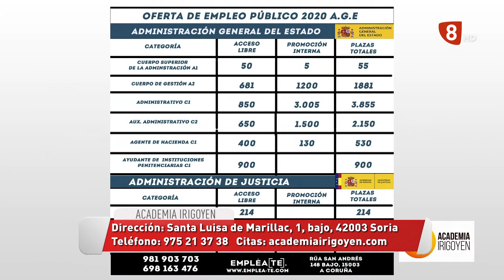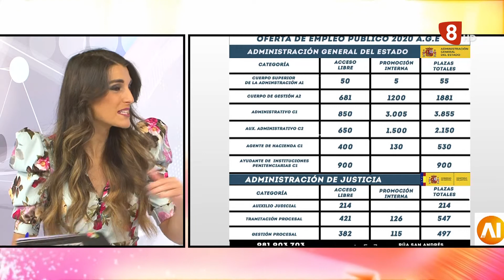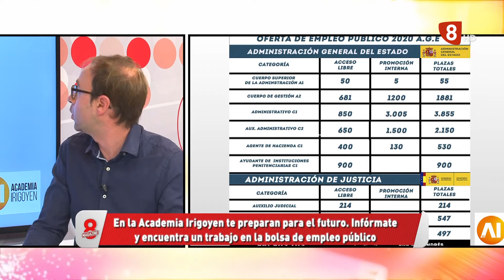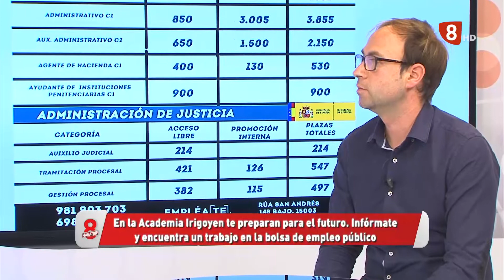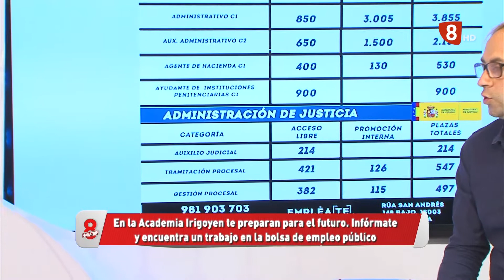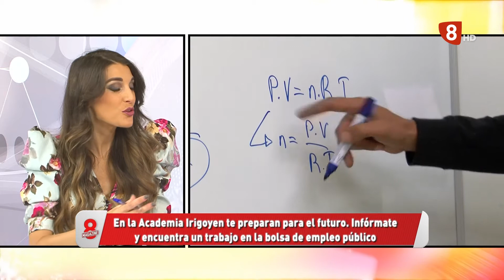ACADEMIA IRIGOYEN10 11 202021 30 01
En Academia Irigoyen te preparan para el futuro. Infórmate y encuentra un trabajo en la bolsa de empleo público.